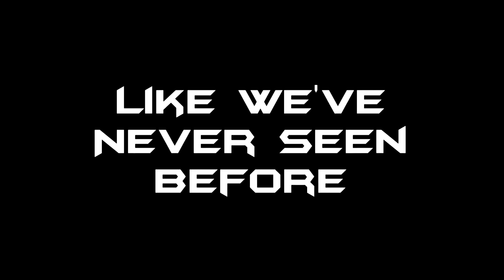Batman and Robin Movie (TRAILER PARODY)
BATMAN AND ROBIN are coming out with another movie...will they fall...or will they RISE?!